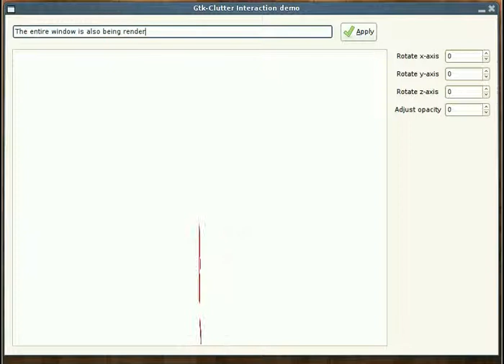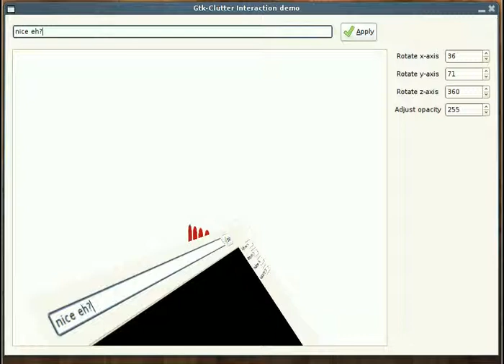Clutter + Gtk offscreen rendering patch